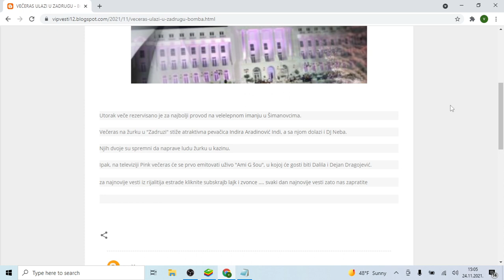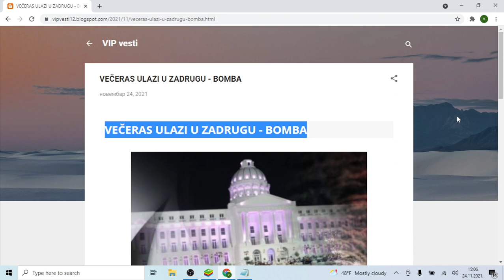VEČERAS ULAZI U ZADRUGU BOMBA